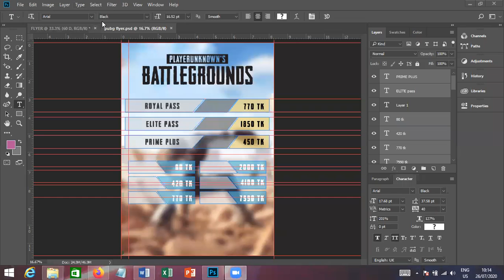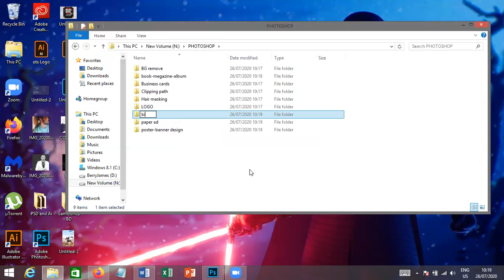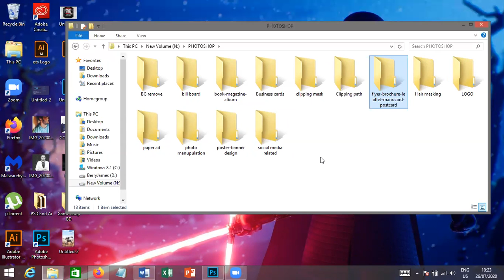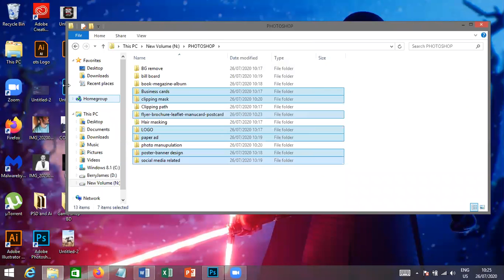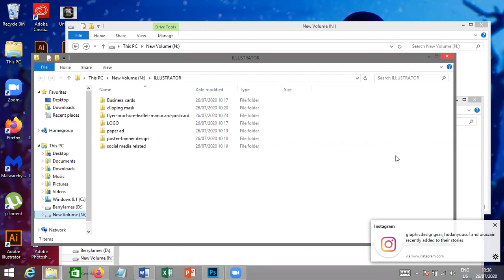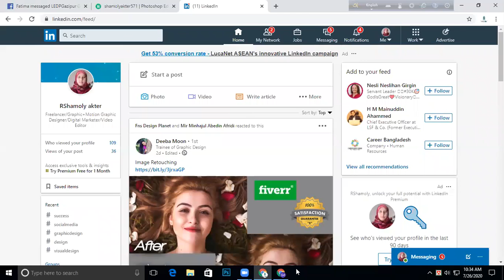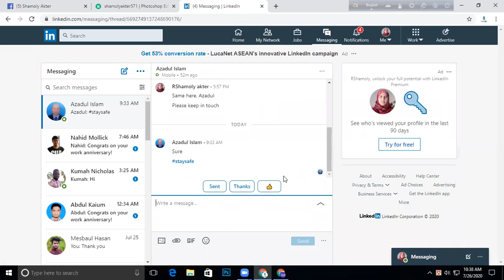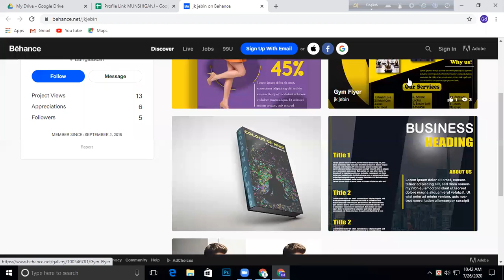LEDP | Graphics Design | Class 35 Part 1 | Munshiganj- Batch#1